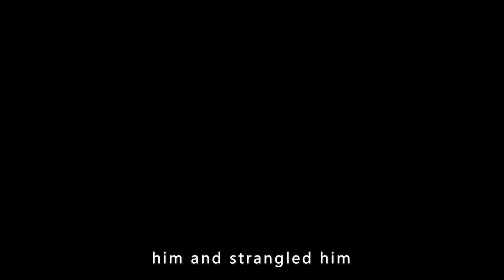The girls live in a boarding school and never see the sun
Movie title:《 Level 16》

Overview: Sixteen-year-old Vivien is trapped in Vestalis Academy, a prison-like boarding school where she keeps to herself and sticks her neck out for no one. That is, until she is reunited with Sophia, her former friend who betrayed her. Together, the girls undertake a dangerous search to discover the terrible truth behind their imprisonment. Soon, the girls will have to run for their lives and either save themselves or die trying.